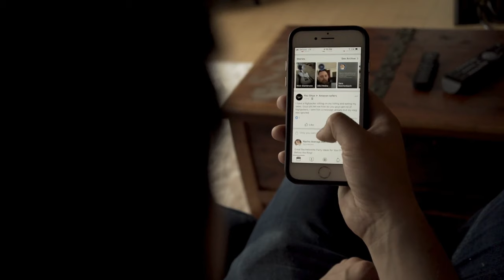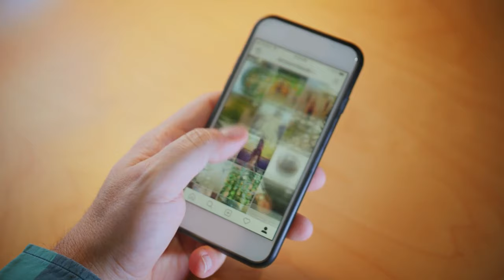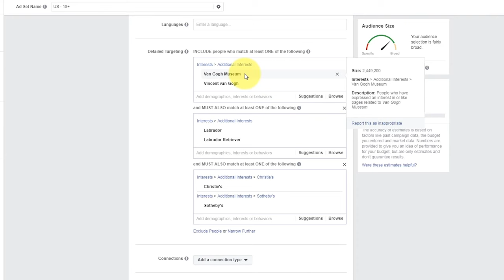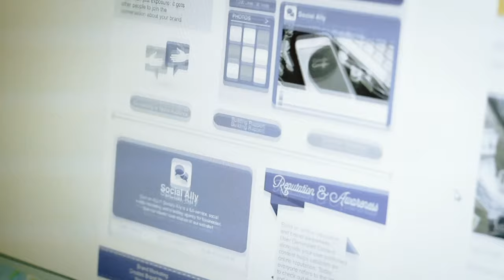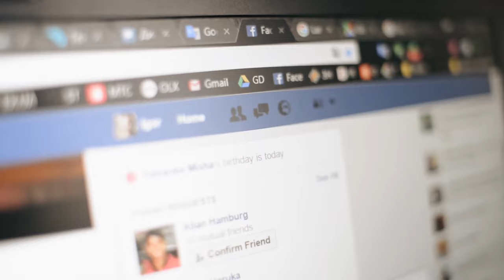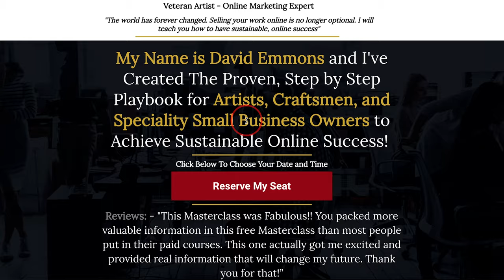Artist's Online Success interview with David and Katie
In his Free Masterclass, David teaches Artists (Painters, Photographers, Jewelers, and Speciality Small Business owners) how to have a sustainable online business by showing them where to focus, and how to use the free tools of the internet. Artists who routinely sell over 100K per year are doing very specific things...this Free Masterclass shows you those things.